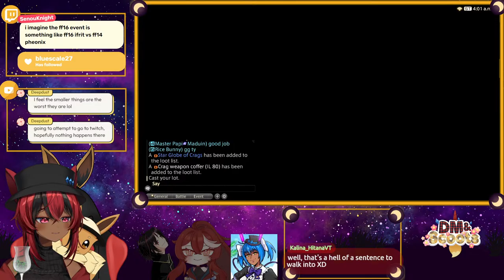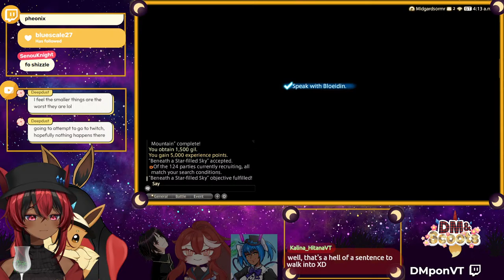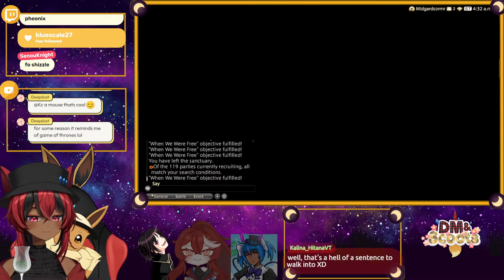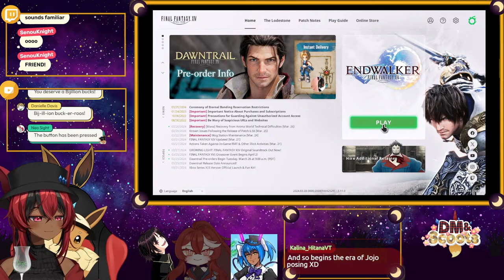Unfinished Business - Final Fantasy XIV Online: Heavensward - Session #11 (Last of Post-Heavensward)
We have reached it, the start of the first expansion, let's actually get to the part people like from this game.  Let's move to the first  expansion in Heavensward!

Please refer to the rules of the chat before attending class.
Chat Rules:
1. Be respectful to other folks in the chat and to the streamer.  No spamming.
2. No backseat gaming unless requested.
3. Zero tolerance for hate speech or harassment.  Be kind to others.
4. Don't be an attention horse.  If I do not respond or another does not respond, do not repeat message for attention.  That means no "can you hear me" or "did you catch that" messages.
5. You are free to RP or talk amongst yourselves but keep it at a minimum and don't force others or the streamers to play along if they do not want to.
6. Please do not post one's own or someone else's personal information (email, real name, etc) in the chat.  That is grounds for a time out or consideration of a ban.
7. No Banana Bakery's allowed.  You know who you are and you are banned forever.
8. Have fun!  (When applicable)

Vtuber Model/Artist:
DM (Ikemen):